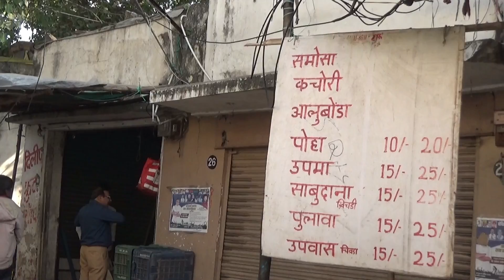Nagpur Special V&V Aloo Bondewala Nashta Center | Mirchi Bajji/ Bread Pakoda & Samosa @ 25 rs only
Address : Netaji Market,Near Flower Market,Sitabuldi,Nagpur

Nagpur Special V&V Aloo Bondewala Nashta Center | Mirchi Bajji / Bread Pakoda & Samosa | Only 25 rs Plate

Idli & Medu Vada 20 Rs(3 piece) Masala Dosa 30 Rs Onion Uttapm 45 Rs | Opp CSMT Station, Mumbai

Yogesh Bhaiyya Special Tarri Poha with Sev & Chivda | Only 20 rs Per Plate | Street Food Nagpur

Delicious Chicken Biryani in Nagpur | Half Plates 80 rs | Best Place to Eat Biryani in Nagpur

Witness the Special Taste of Pathwadi at Santosh Pathwadi Wala Nagpur| 1000 Plates Sold within 4 Hrs